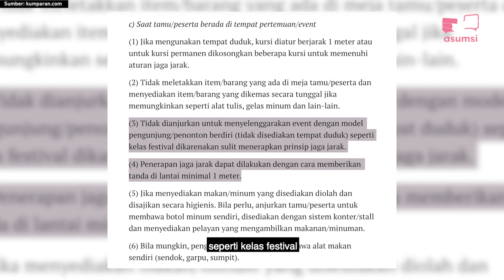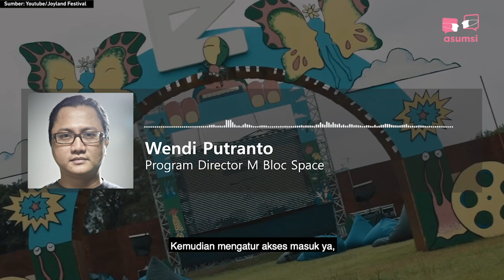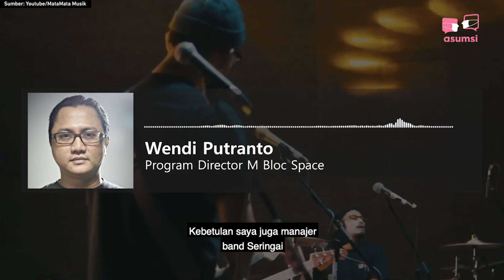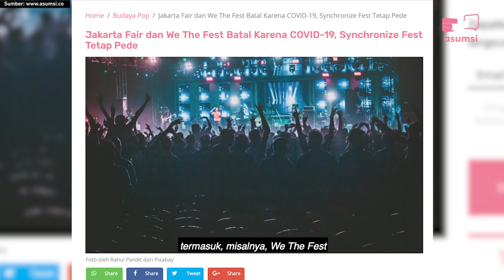Di Masa New Normal Nonton Konser Musik Tidak Boleh Berdiri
Konser musik rencananya akan segera dibuka dan protokol kesehatan telah ditetapkan. Tetapi ada poin yang unik dalam protokol tersebut, penonton konser tidak perbolehkan berdiri dan harus duduk selama acara. Langkah ini diambil agar para penonton tetap bisa menjaga jarak dari bangkunya masing masing